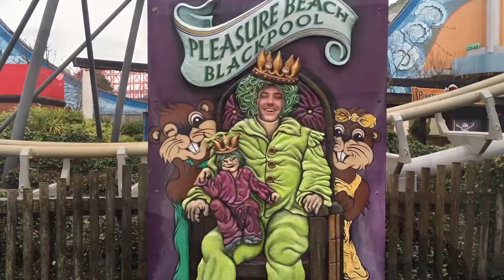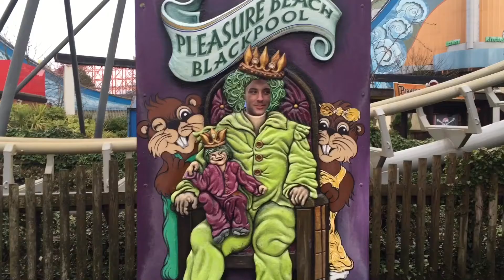Me and my boyfriend go to Blackpool VLOG | Nathan Robert Bailey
Thankyou so much for watching everybody! Despite the freezing cold and rain we decided to head to Blackpool for the first opening of the pleasure beach in 2018! I hope you enjoyed coming along with us seeing our day through this vlog.

MUSIC.